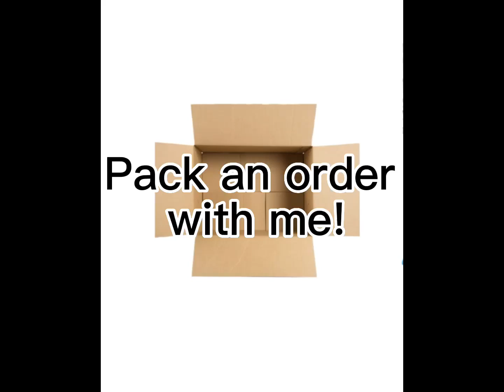Pack a blue squishmallow order with me! 💙🦋🐳🔵